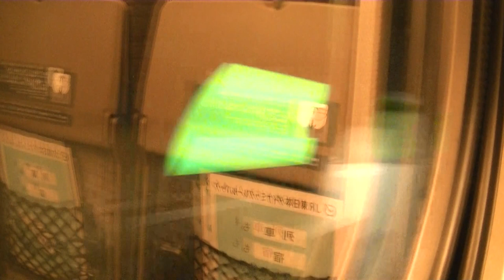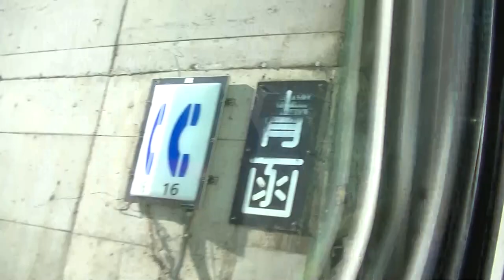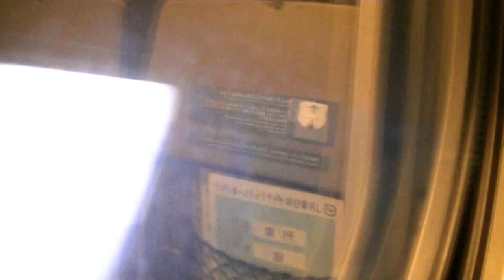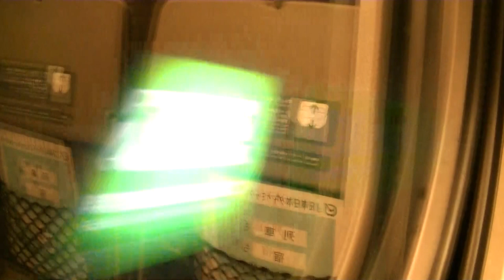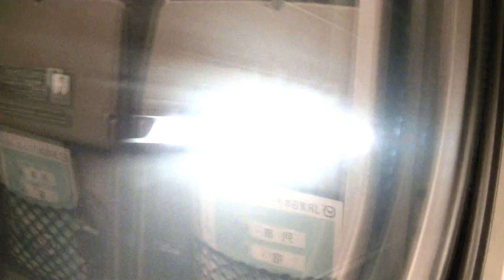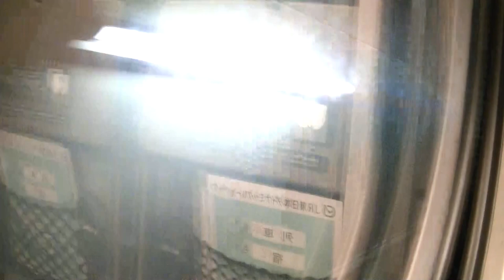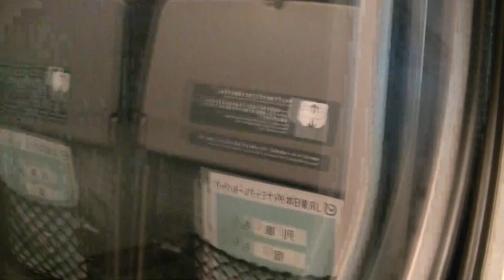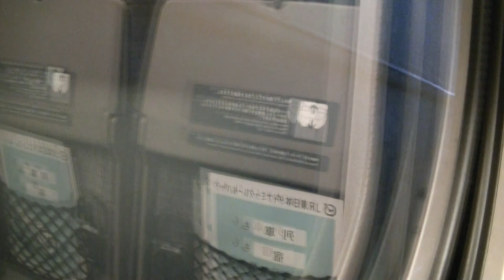【北海道新幹線E5系】はやぶさ5号左側車窓 新青森～新函館北斗 3 Dec. 2016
2016年12月3日撮影。
北海道新幹線はやぶさ5号東京駅発新函館北斗駅行き（E5系U4編成）です。
5号車普通車指定席に乗車。
新青森駅から新中小国信号所（9:57通過）、奥津軽いまべつ駅（14:27通過）、青函トンネル（入口17:21通過・竜飛海底定点23:07通過・吉岡海底定点33:41通過・出口42:23通過）、湯の里知内信号所（43:02通過）、木古内駅（50:20通過）を経て新函館北斗駅まで進行方向左側車窓を撮影しました。